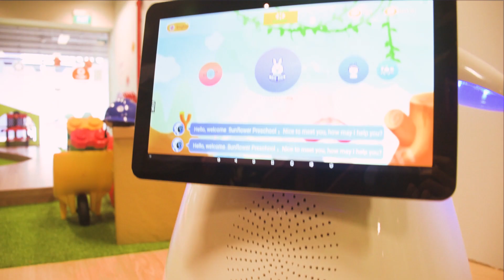MI Robotic - Snow in school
New Age Robot Assistant/Teacher for education, teaching. Learning. Enrichment